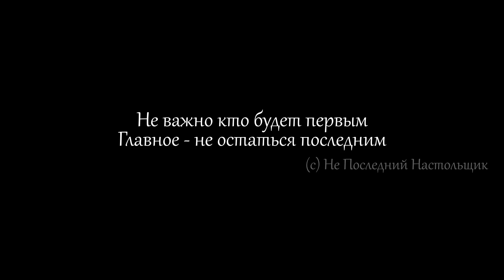ЗНАКОМСТВО С УЧАСТНИКАМИ | The King is Dead | ШОУ Не последний настольщик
Сегодня стартует первый выпуск ШОУ "НЕ ПОСЛЕДНИЙ НАСТОЛЬЩИК", где участники предложили свои настольные игры, чтобы играть в них на выбывание. Первый выпуск познакомит Вас с участниками и очаровательным ведущим этого шоу! А так же мы покажем первую ознакомительную партию в настольную игру The King is Dead! В этом выпуске никто не будет выбывать, а победитель будет определять следующую игру, в которую будут сражаться участники!
   Полезные ссылки
ПЕРВЫЙ ВЫПУСК ШОУ - ЭТО ОН

   Таймкод:
00:00 - ШОУ НЕПОСЛЕДНИЙ НАСТОЛЬЩИК
01:08 - УЧАСТНИКИ ШОУ
04:26 - ПРАВИЛА THE KING IS DEAD
07:10 - ПАРТИЯ
20:17 - МНЕНИЕ УЧАСТНИКОВ
22:51 - ИТОГИ ПЕРВОГО ВЫПУСКА
А с Вами на канале - Кристина и Роман! Настольные игры являются нашим увлечением, мы с радостью делимся с Вами эмоциями и опытом в выборе игр. Наша идея канала - познакомить людей с миром настольных игр, помочь с выбором новичкам и рассказать о тех настолках, которые мы уже сами попробовали.